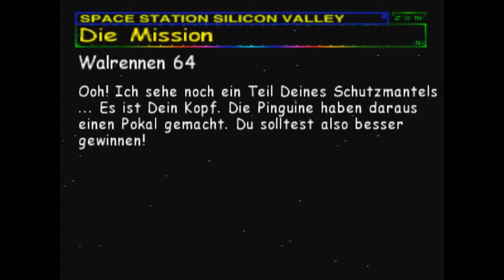Spacestation Silicon Valley #17 [Deutsch/100%] - Walrennen 64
Space Station Silicon Valley ist ein am 1. Oktober 1998 erschienenes Abenteuerspiel für Nintendo 64, später auch für Game Boy Color und eine PlayStation-Variante mit einem anderen Namen im Jahr 2000, Evo's Space Adventures. Die Entwicklung des Titels übernahm das schottische Unternehmen DMA Design (mittlerweile bekannt als Rockstar North, u. a. Entwickler der Grand-Theft-Auto-Serie).